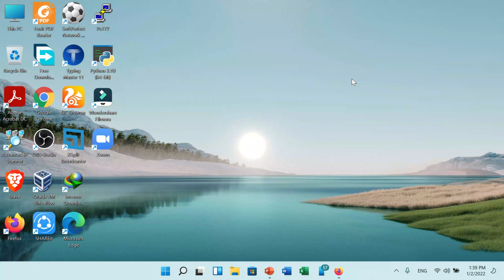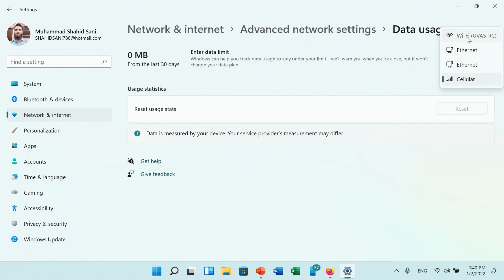How to Check Internet Data Usage Apps in Windows 11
This video is about how to check internet data usage apps in windows 11. can can separately check WiFi data usage app and mobile data use. you can restrict any app to use data. this video will help you to check which app is use mostly data in Windows 11.